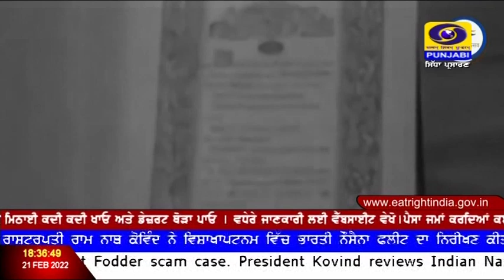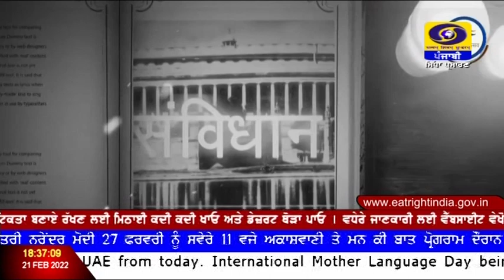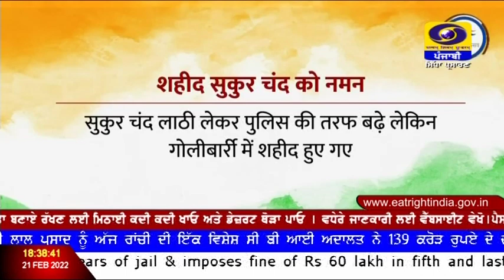Azadi_Ka_Safar: Birendranath_Datta | Sukrachand | Mahipal | Suplul_Dubey | February 21, 2022